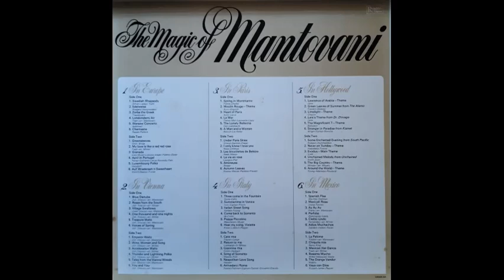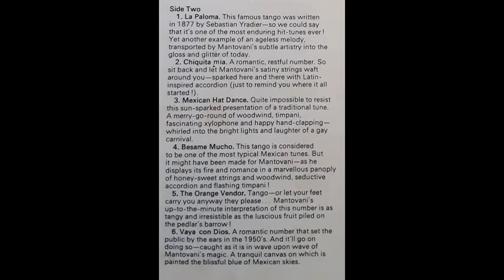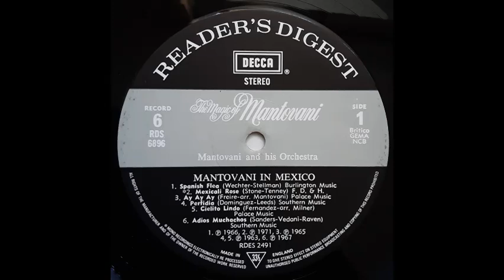Mantovani & His Orchestra - Mexican Hat Dance [1965]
Track 9, of 12, from the album "Mantovani In Mexico", disc 6 of the 7-disc box set "The Mantovani Magic".